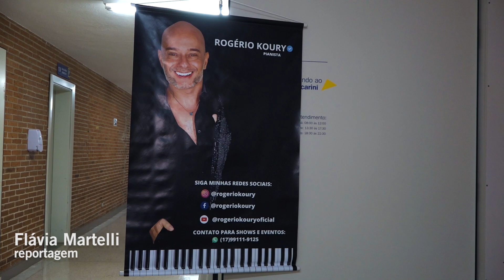Pianista Rogério Koury faz apresentação no teatro da Unaerp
O Teatro Bassano Vaccarini foi palco para o espetáculo “The Classic - Pop Piano” do pianista Rogério Koury. O evento promovido pelo Núcleo de Esportes, Cultura e Bem-Estar da Unaerp foi aberto ao público.